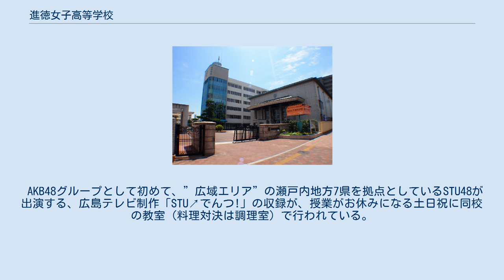進徳女子高等学校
日本の調理師養成施設_(高等学校)
皆実町_(広島市)
進徳女子高等学校（しんとくじょしこうとうがっこう）は、広島県広島市南区にある私立女子高等学校。
 2008年に100周年を迎えた伝統のある浄土真宗系（西本願寺）で、広島市内中央部の国道2号線に面している。
 2007年より制服を変更し、中四国・九州初のELLEブランドトータルコーディネート制服となって評判を集めている。
また、同年に広島県内の私立では初めて調理師の国家資格が取得できる食育デザイン科を新設し、県内の各種コンクールだけでなく、全国大会にも出場している。
さらに、2013年度からは普通科にキャリアデザインコースが誕生した。
 設置者の学校法人進徳学園は浄土真宗本願寺派の関係学校法人であり、学校グループ「龍谷総合学園」に加盟している。
 現在力を入れている部活には、近年全国大会にも出場しているバレーボール部や、2012年に全国大会に初出場を果たした卓球部、県内唯一の部である雅楽部など。
 バレーボール部では、元JT小田雅志監督を迎え、強化を図っている。
2008年に開催された「第39回全国高等学校バレーボール選抜優勝大会 広島県大会」では、全国大会出場常連校だった安田女子高校を破り、優勝。
春の高校バレーに17年ぶり4回目の出場を果たした。
その後も、2010年、2012年とインターハイに出場している。
 卓球部は、2010年より中島健太監督を迎え、2012年にダブルスでインターハイに初出場。
2013年にはシングルス・ダブルス・団体の全種目でインターハイに出場している。
 AKB48グループとして初めて、”広域エリア”の瀬戸内地方7県を拠点としているSTU48が出演する、広島テレビ制作「STU↗でんつ!」の収録が、授業がお休みになる土日祝に同校の教室（料理対決は調理室）で行われている。
対決企画の収録に同校のダンス部と卓球部が参加。